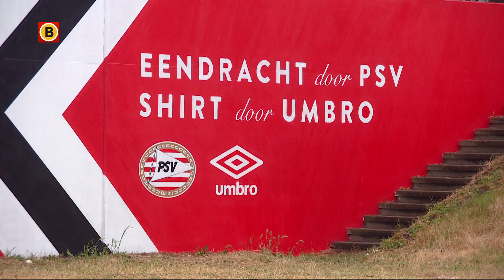Tom van den Oetelaar bij onthulling wassenbeeld Guus Meeuwis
Het beeld is nauwelijks van de echte te onderscheiden. Guus Meeuwis is woensdagmiddag vereeuwigd als 'wassen Guus' in Madame Tussauds.